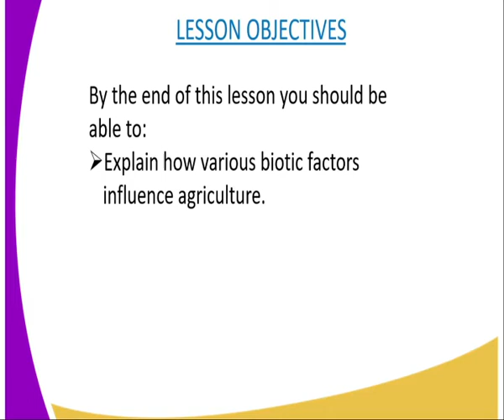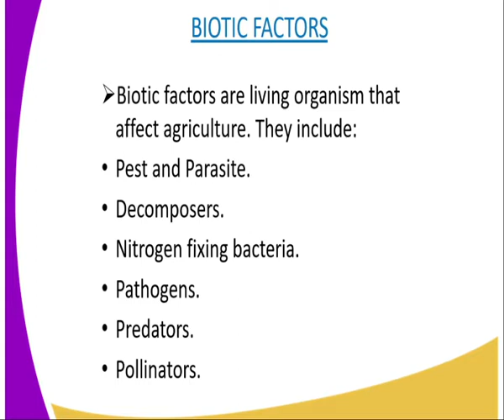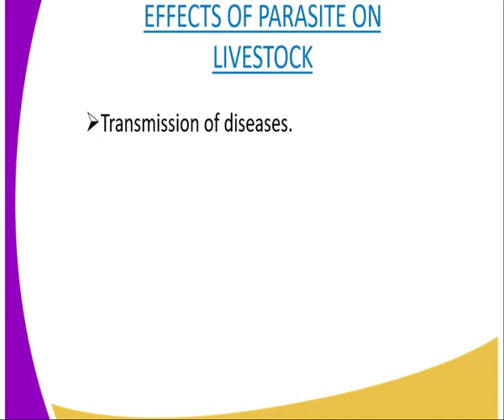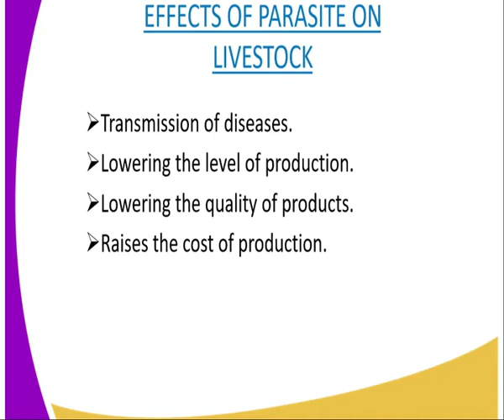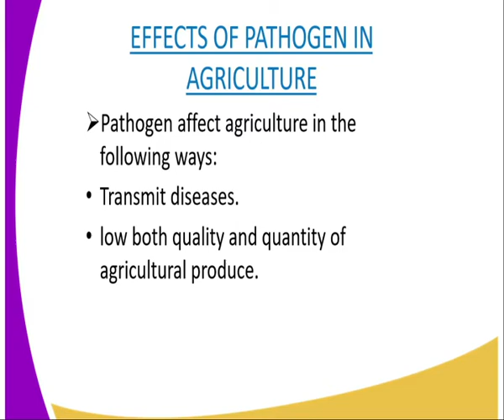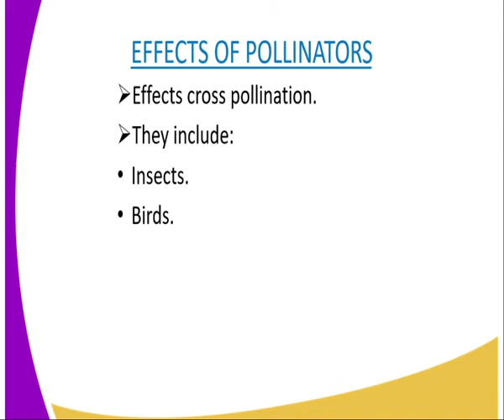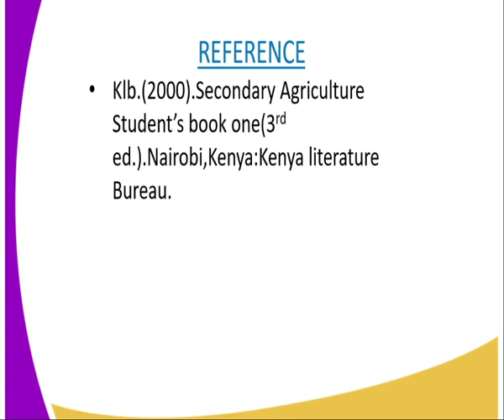Agriculture form 1 biotic factors lesson 5